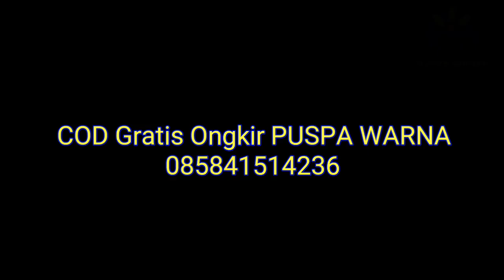OBRAL ANGGREK DENDRO PALING MURAH